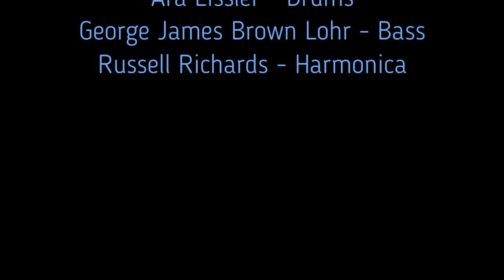Howlin' Waters Band - Live @ The Post Tavern / (Original) "Say What You Mean"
Howlin' Waters - Guitar, vocals
Ara Eissler - Drums
George James Brown Lohr - Bass
Russell Richards - Harmonica

Live video shoot:  Dean Miller